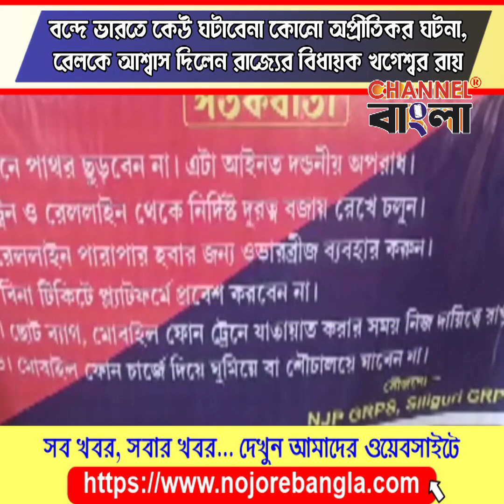News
Vande Bharat train will not cause any untoward incident, assured the state MLA